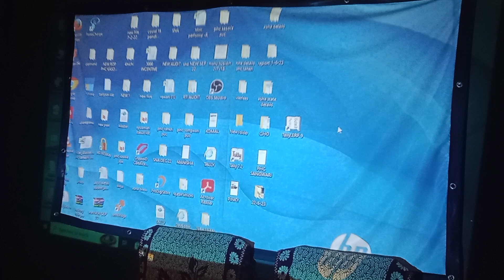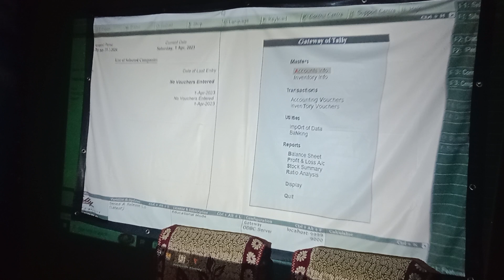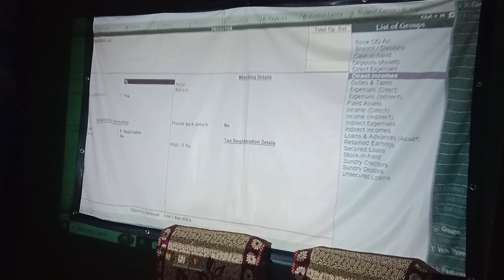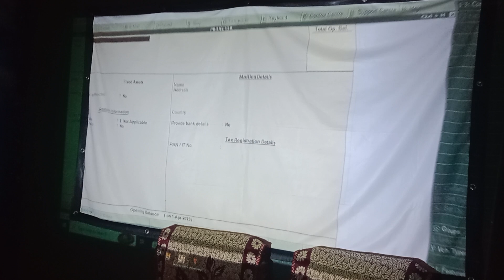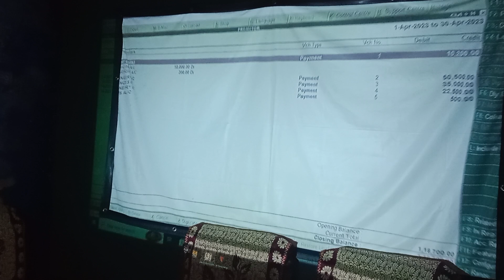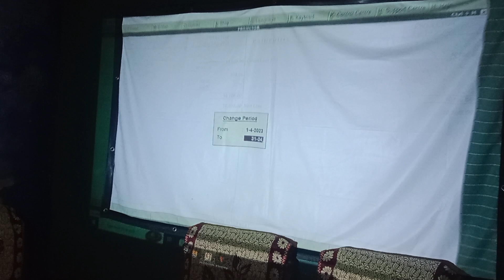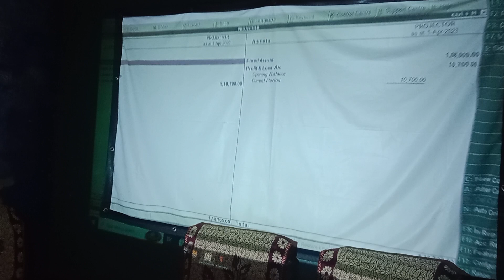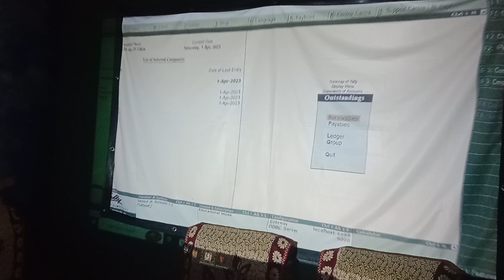computerized why is tally the best for basic financial management @ easy tally